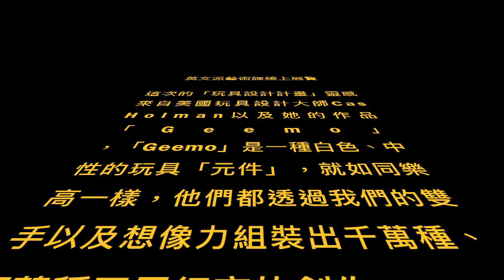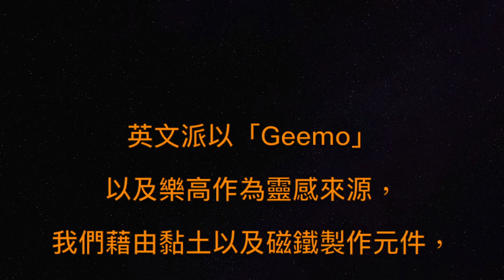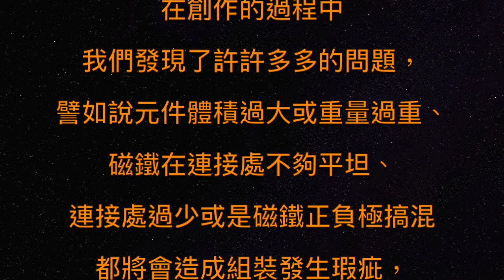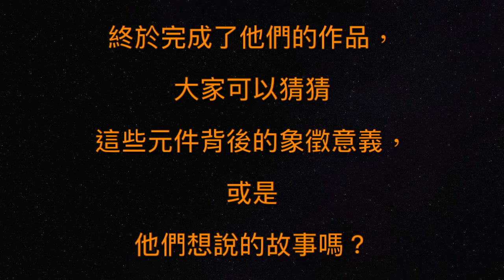玩具設計大展